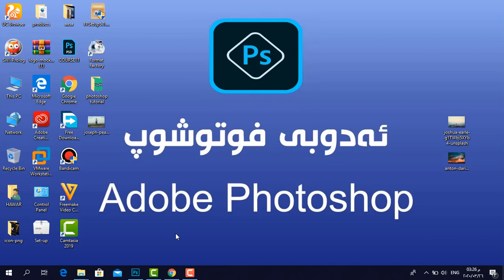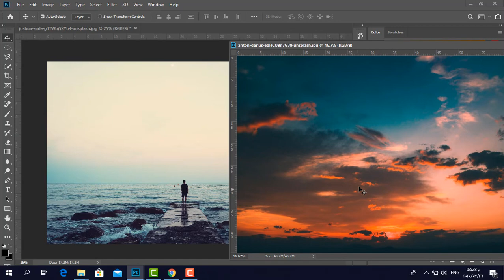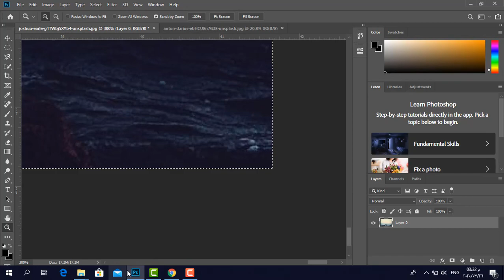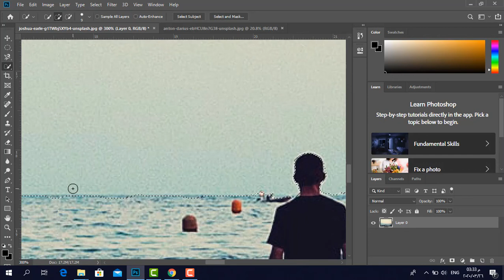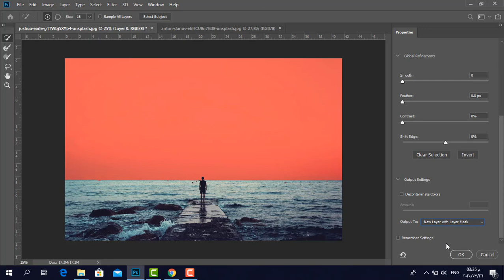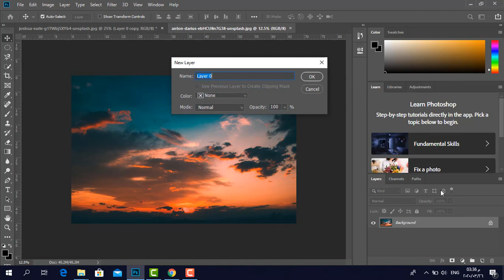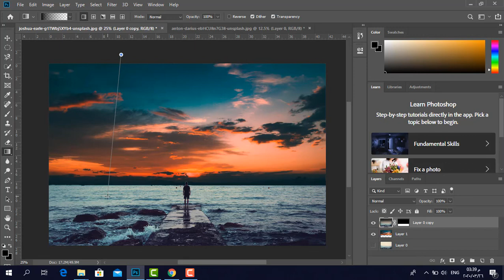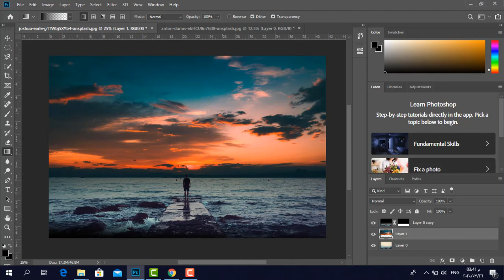Adobe photoshop Kurdish || lesson 5